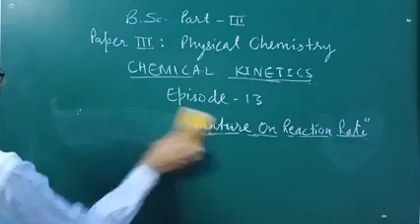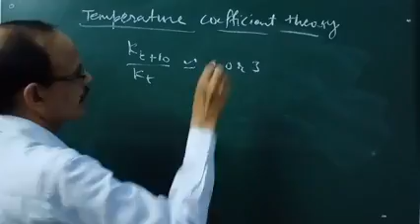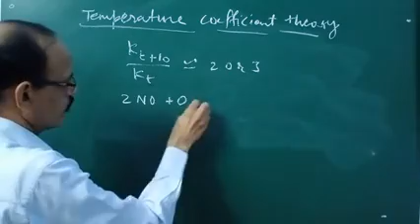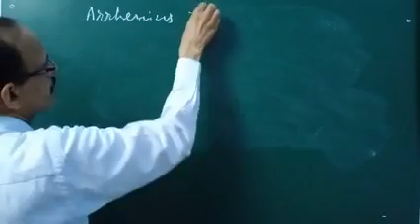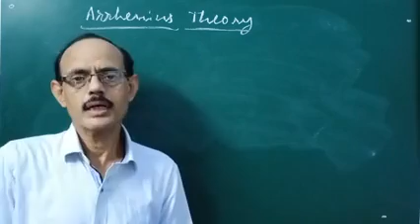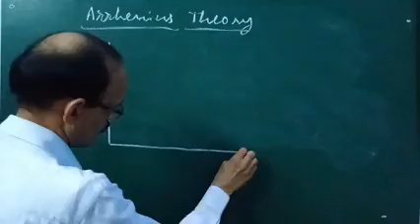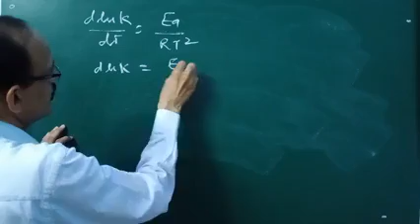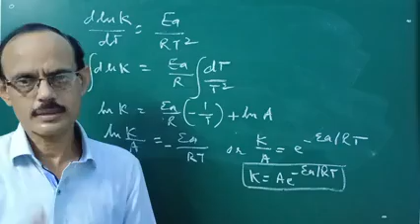Temperature Coefficient Theory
Dr Alok Chaturvedi
Associate Professor Chemistry
SPC Government College Ajmer
3 September 2020